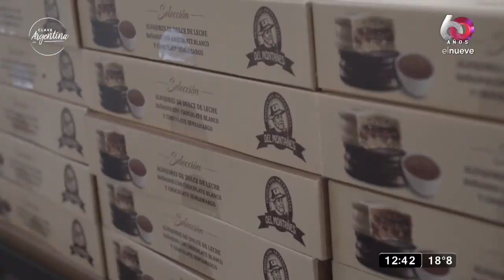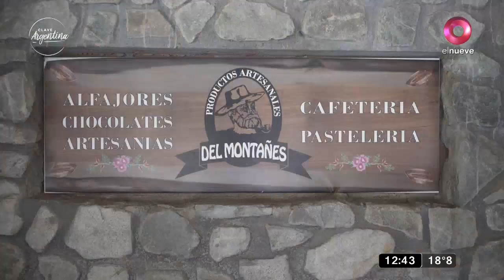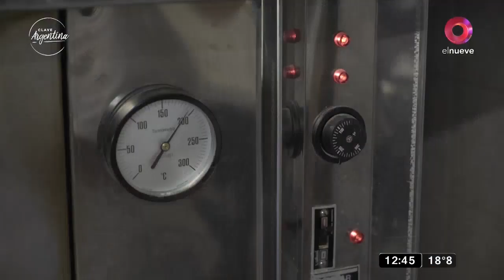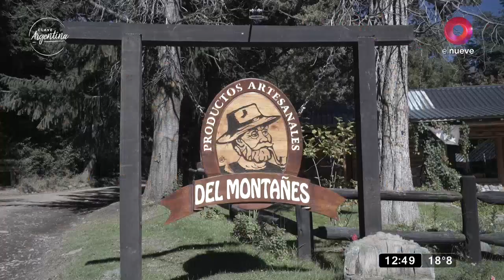Clave Argentina: Fábrica de Alfajores del Montañés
Todo el proceso de la producción de alfajores fueron dados a conocer para Clave Argentina. Los alfajores, chocolates, mermeladas y licores, ofrecen en el lugar.
Clave Argentina, ciclo de turismo conducido por Magui Bravi, 24 provincias, 24 programas. Sábados 12.45hs por El Nueve.